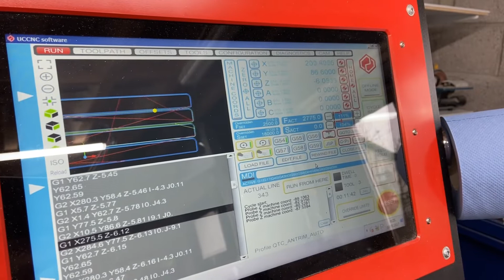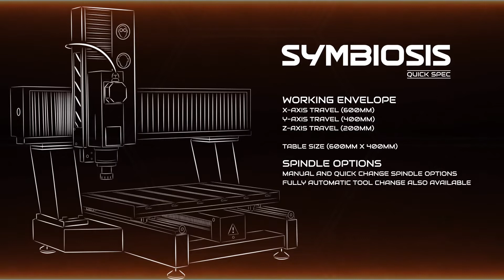SYMBIOSIS CNC ROUTER MILL system machining Aluminium